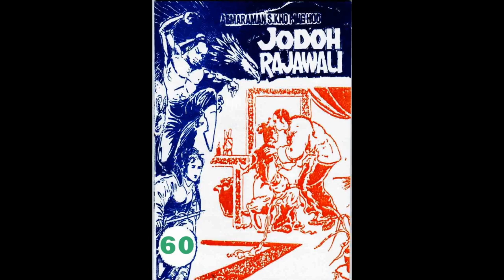Seri JODOH RAJAWALI JILID 60